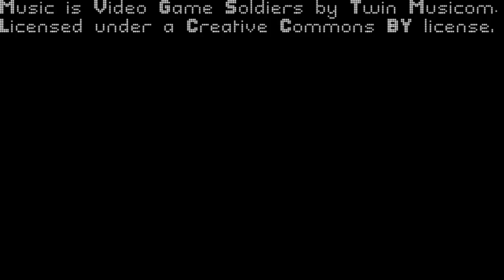The Impostor A Lego Stop Motion Short Film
My first stop motion video uploaded on YouTube!